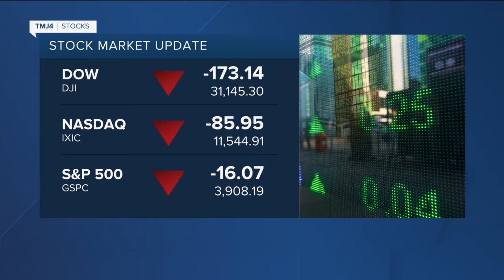Milwaukee business headlines: Herb Kohler passes, Miller Coors CEO update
Mark Kass, editor in chief of the Milwaukee Business Journal, joins TMJ4 News for this week's business headlines.